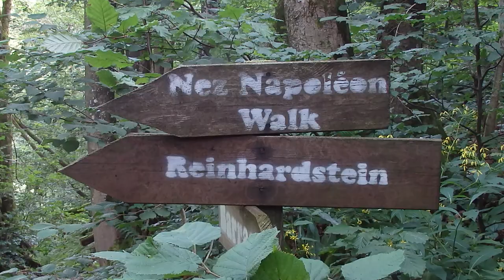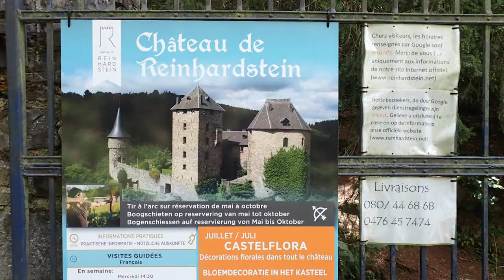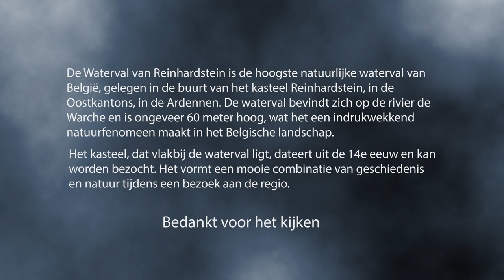Avontuurlijke wandeling, Robertville, Vallei & meren van Warche, Cascade Kasteel Reinhardstein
De Vallei van de Warche is een mooie en rustige streek in de Belgische Ardennen, die zich voornamelijk rond de rivier de Warche uitstrekt. De rivier ontspringt in de Hoge Venen, een van de oudste en grootste natuurgebieden van België, en stroomt vervolgens door de provincies Luik en Luxemburg. De Warche loopt door verschillende pittoreske dorpen en landschappen, waaronder bossen, heuvels en rotsachtige kloven, voordat hij uiteindelijk uitmondt in de rivier de Amblève.
Een paar interessante aspecten van de Vallei van de Warche:
Natuurschoon: De vallei is populair onder wandelaars en natuurliefhebbers. Het landschap is rijk aan bossen, rivieren, meren en wilde dieren. In de buurt van de vallei vind je ook de Hoge Venen, een hoogveengebied met bijzondere flora en fauna, vooral in het natuurreservaat Botrange.

Kastelen en geschiedenis: De Warche-vallei herbergt enkele historische monumenten, zoals het Kasteel van Reinhardstein, dat uitkijkt over de vallei. Dit kasteel dateert uit de 14e eeuw en werd gerestaureerd in de 20e eeuw. Het kasteel biedt uitzicht op een schilderachtige omgeving en is omgeven door bossen en heuvels.

Stuwdammen en meren: Langs de Warche bevinden zich enkele indrukwekkende stuwdammen, waaronder de Barrage van Robertville en de Barrage van Bütgenbach. Deze stuwmeren zijn populaire plekken voor watersportactiviteiten, vissen en recreatie. Het meer van Robertville is vooral bekend voor kanoën en zwemmen, terwijl het gebied rondom het meer geschikt is voor wandel- en fietstochten.

Activiteiten en toerisme: De regio is geliefd bij toeristen die van buitensporten houden, zoals wandelen, mountainbiken en kajakken. Het landschap biedt veel variatie met diepe valleien en dichte bossen, waardoor het ideaal is voor avontuurlijke tochten. In de winter wordt de nabijgelegen Hoge Venen ook een trekpleister voor langlaufen en sneeuwschoenwandelen.

Dorpen en cultuur: De omliggende dorpen, zoals Malmedy en Waimes, hebben een rijke geschiedenis en cultuur. Malmedy, bijvoorbeeld, staat bekend om zijn carnaval en levendige evenementen.

De Vallei van de Warche is dus een veelzijdige plek waar natuur, geschiedenis en recreatie samenkomen in een rustgevende en schilderachtige omgeving.

De Waterval van Reinhardstein is de hoogste natuurlijke waterval van België, gelegen in de buurt van het kasteel Reinhardstein, in de Oostkantons, in de Ardennen. De waterval bevindt zich op de rivier de Warche en is ongeveer 60 meter hoog, wat het een indrukwekkend natuurfenomeen maakt in het Belgische landschap.
Hier zijn enkele kenmerken van de waterval en de omgeving:
Locatie: Dichtbij het dorpje Robertville en het stuwmeer van Robertville, in de gemeente Waimes.
Omgeving: De waterval ligt in een prachtige natuurlijke omgeving, omgeven door bossen en heuvels, die populair zijn voor wandelingen en natuurobservaties.
Kasteel Reinhardstein: Het kasteel, dat vlakbij de waterval ligt, dateert uit de 14e eeuw en kan worden bezocht. Het vormt een mooie combinatie van geschiedenis en natuur tijdens een bezoek aan de regio.
De regio is populair onder wandelaars en natuurliefhebbers vanwege de schilderachtige uitzichten, de bossen, en de rijke geschiedenis die met het kasteel verbonden is.

Reinhardstein verwijst naar Kasteel Reinhardstein, een middeleeuws kasteel gelegen in de Belgische Ardennen, nabij het stadje Robertville, in de provincie Luik. Het kasteel is een belangrijk historisch monument en een populaire toeristische attractie in de regio.
Hier zijn enkele belangrijke details over Kasteel Reinhardstein:
Geschiedenis: Het kasteel werd oorspronkelijk gebouwd in 1354 door Renaud de Waimes, een edelman uit de tijd van het Heilige Roomse Rijk. In de loop der eeuwen wisselde het kasteel verschillende keren van eigenaar en raakte het uiteindelijk in verval in de 19e eeuw.

Restauratie: In het midden van de 20e eeuw ondernam de historicus en professor Jean Overloop de monumentale taak om het kasteel te restaureren naar zijn vroegere glorie. De restauratie werd voltooid in de jaren 60, waarbij veel van het middeleeuwse karakter werd behouden.

Architectuur: Het kasteel ligt op een rotsachtige uitloper met uitzicht over de Warche-vallei. Het ontwerp weerspiegelt traditionele middeleeuwse architectuur, met dikke muren, torens en versterkte structuren. Binnenin bevat het kasteel veel voorwerpen uit die periode, zoals wandtapijten, meubels en wapens.

Toerisme: Tegenwoordig kunnen bezoekers het kasteel en de omgeving verkennen, waaronder wandelroutes en een nabijgelegen waterval (Cascade de Reinhardstein). Er worden regelmatig evenementen georganiseerd, zoals middeleeuwse re-enactments, tentoonstellingen en educatieve rondleidingen.

Kasteel Reinhardstein biedt een inkijk in het middeleeuwse verleden van België en is een goed bewaard gebleven voorbeeld van fortificaties uit die tijd.